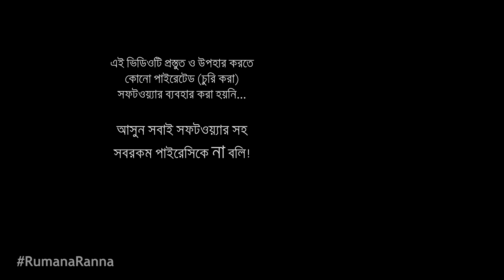ভাতের চাল ও শীতের সবজি দিয়ে ল্যাটকা খিচুড়ি - ব্যাচেলারদের জন্য সহজ ওয়ান পট ভেজিটেরিয়ান রেসিপি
চাল একদম গলিয়ে স্যুপের মতো নরম ভাতকে জাউ বলে, আর ল্যাটকা মানে কিন্তু জাউ না। ল্যাটকা বিষয়টা হচ্ছে ঘণ ডালের সাথে ভাত মাখালে যেরকম হয়, কিছুটা সেরকম অবস্থাকে আমরা ল্যাটকা বলছি। এখানে চাল কিন্তু গলে যাবে না। আমি রেসিপিটি করেছি ভাতের চাল ও আমাদের রান্নাঘরে সাধারণত যে সব উপকরণ সবসময় থাকে, সেগুলি দিয়ে। আমি ভাতের চাল দিয়ে রান্না করলেও একই রেসিপিতে বাঁশমতি চাল বাদে পৃথিবীর যে কোনো চাল দিয়ে খিচুড়িটি রান্না করা যাবে।

▶ ভাতের চাল ২ কাপ
▶ মুসুর ডাল ১ কাপ
▶ আলু ০.৫ কাপ
▶ শিম ০.৫ কাপ
▶ ফুল কপি ১ কাপ
▶ গাজর ০.৫ কাপ
▶ মটরশুঁটি ০.২৫ কাপ
▶ সরিষার তেল ০.৫ কাপ
▶ তেজ পাতা ২ টি
▶ দারুচিনি ৩/৪ টি
▶ ছোটো এলাচ ৪/৫ টি
▶ লবঙ্গ ৪/৫ টি
▶ গোটা জিরা ১ চা চামুচ
▶ পিঁয়াজ কুচি ০.৫ কাপ
▶ আদা বাটা ১ টেবিল চামুচ
▶ রসুন বাটা ১ টেবিল চামুচ
▶ শুকনো মরিচের গুঁড়ি ১ চা চামুচ
▶ লবণ ১ টেবিল চামুচ
▶ হলুদের গুঁড়ি ১ চা চামুচ
▶ ধনে গুঁড়ি ১ টেবিল চামুচ
▶ জিরা গুঁড়ি ১ টেবিল চামুচ

✔ চাইনিজ/ইন্ডিয়ান রসুন মেশিনে বাটলে অনেক সময় সবুজ হয়, আবার অনেক কায়দা করে এটাকে সাদাও রাখা যায়। আমি মেশিনে করি দেখে মাঝে মাঝে আমার রসুন বাটা সবুজ হয়। আর যেহেতু রান্নায় দেয়ার পরে রঙ এর কোনো গুরুত্ব থাকছে না, তাই আমি রসুন বাটার রঙ সাদা করার কোনো প্রয়োজন বোধ করিনা।

তৈরী করার অভিজ্ঞতা আমাদের ফেসবুক রান্নার গ্রুপ -এ শেয়ার করতে ভুলবেন না। আর এই রেসিপিটির ব্লগ পোস্ট আছে ঠিকানায়।